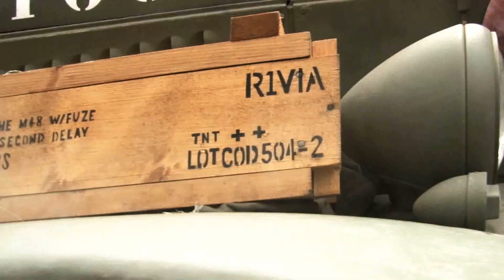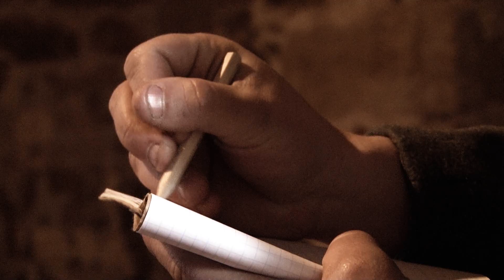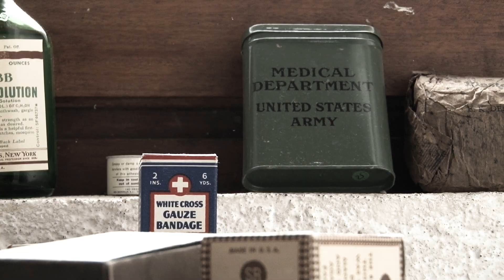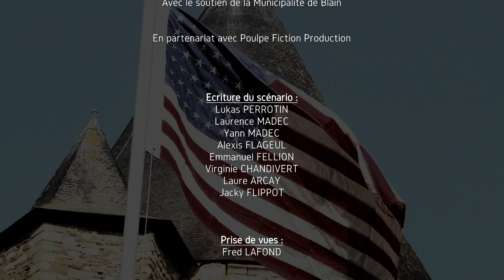Blain 39-45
Conception et réalisation :
Château Essor Blinois

Avec le soutien de la Municipalité de Blain

En partenariat avec Poulpe Fiction Production

Écriture du scénario :
Lukas PERROTIN
Laurence MADEC
Yann MADEC
Alexis FLAGEUL
Emmanuel FELLION
Virginie CHANDIVERT
Laure ARCAY
Jacky FLIPPOT

Prise de vues :
Fred LAFOND

Montage, FX, Etalonnage :
Neo035, Fred LAFOND

Mixage Son :
Neo035

Documentation :
Nolwenn LAFOND

Voix Off:
Alexis FLAGEUL

Merci aux Compagnies C.V.M.A., Atlantique Mémoire, 66th Black Panther,
Association de la Mémoire de la Poche de Saint-Nazaire.

Et à l'ensemble des bénévoles présents sur le tournage.

Merci à Sandra BERTON pour sa collaboration sur la coordination des compagnies et bénévoles.

Musiques :
Saints and Soldiers, J. Bateman & B. K. Hendrickson
Medal Of Honor, Michael Giacchino
Walkyrie, John Ottman
Nixon's Walks, Mickael Kamen
Fury, Steven Price

Ce film est dédié à la mémoire de Tony HERENT et Jean-Hubert ROSE.